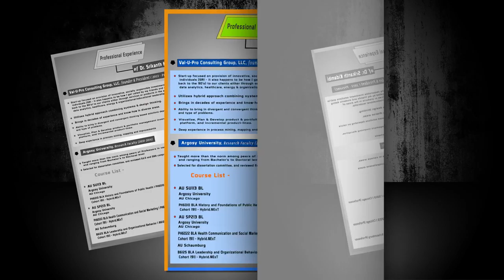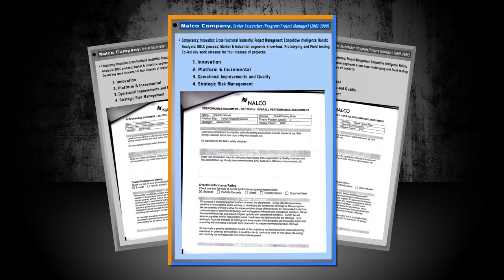VAL-U-PRO CONSULTING GROUP, LLC | It's all about you